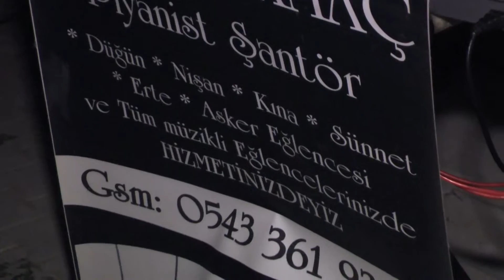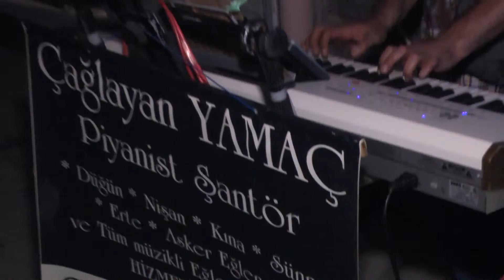Piyanist Şantör Çağlayan YAMAÇ Fikrimin İnce Gülü - AKEL KAMERA